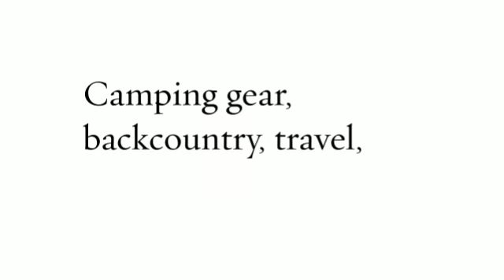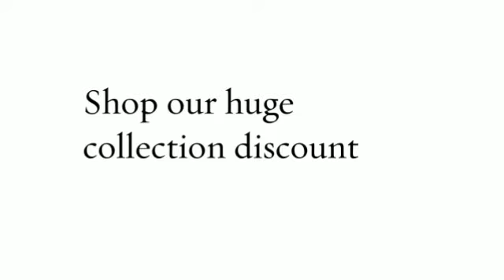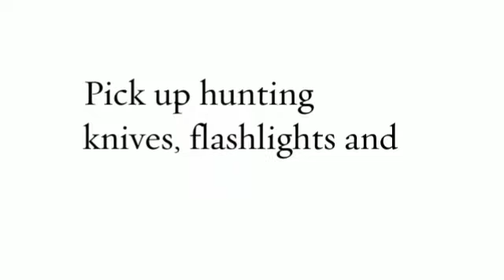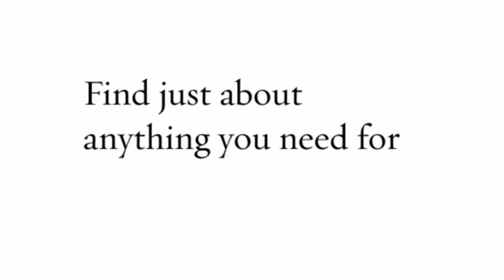toughoutdoorgear.com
Tough Outdoor Gear, Great Discounts On All Selections